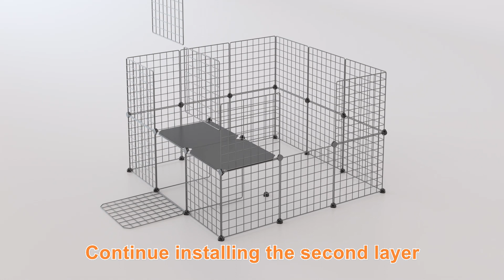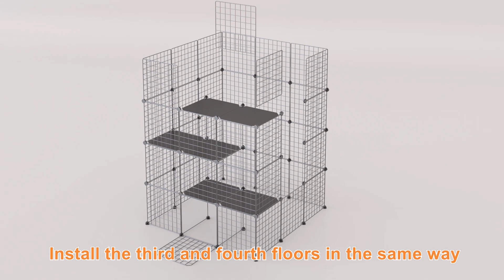3x3x4 CAGE Installation Video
Large Cat Cage, Cat Enclosures Indoor
3x3x4 CAGE Installation Video-